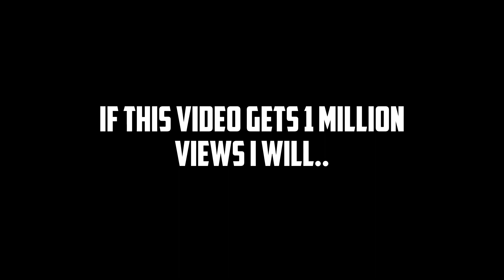If this video gets 1 million views I will.. 🔥🥶